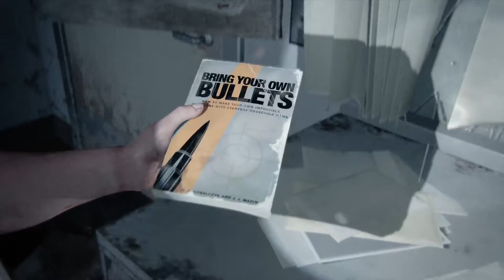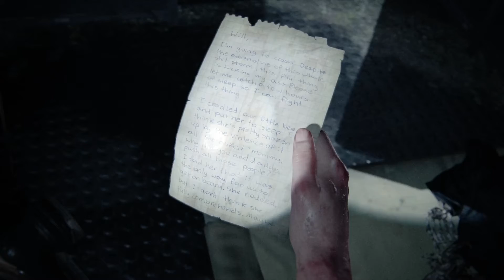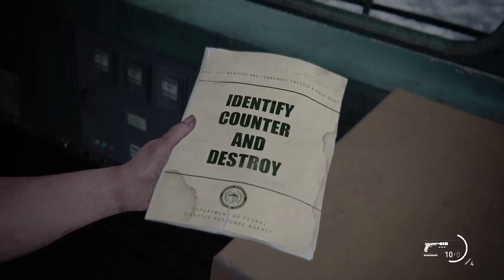Rain of horror. The Last of us part 2 episode 16